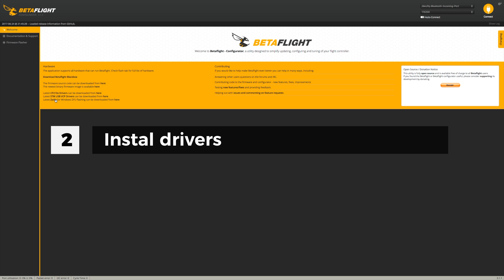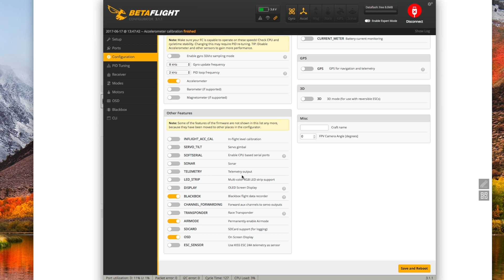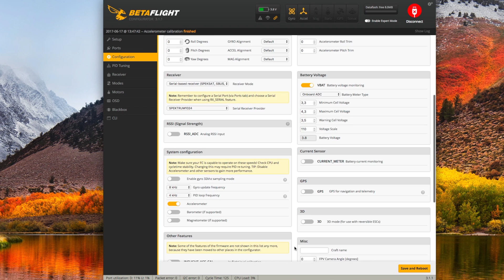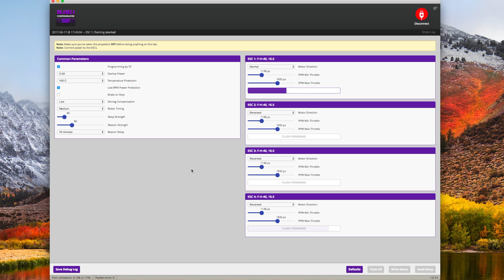Betaflight initial setup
Everything you need to know to set up your drone in the Betaflight software.

1. Instal Betaflight
2. Instal drivers
3. Connect your drone
4. Flash firmware
5. Calibrate accelerometer
6. Configuration tab
7. Check motor direction
8. BLHELI Setup
9. ESC calibration
10. Receiver setup
11. Flight switches